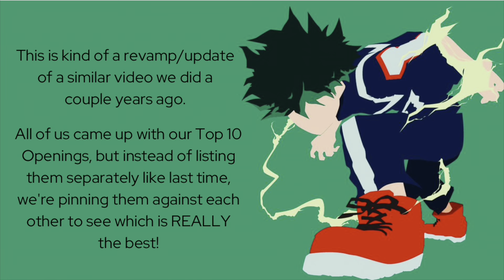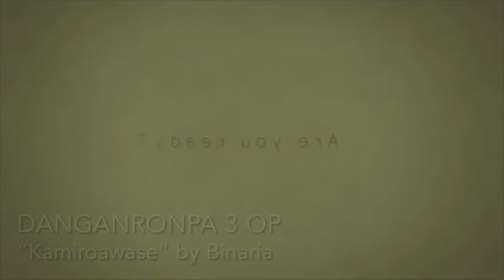Top 120 Anime Openings of ALL TIME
The members of AG pin their favorite anime openings against each other!

Cover Artists:
Amalee
NateWantsToBattle
Raon Lee
Jonathan Young
Lorenzo Capasso
FUGAGOD
Ace Martin
OR30
Studio Yuraki
Y.Chang
Ghost Fight
Coffee Strikes
Finn M-K
Vocapanda sings Anime and Tokusatsu Covers
tristan pangilinan
BlindingSunrise
Jenny [xUnreachableblee]
Sapphire
LittleJaneyCakes
annapantsu
VESPERBELL
Poopturds
pellekofficial
kobasolo
Team Goatee
Bookieez
Megami33
Beethoven Folder